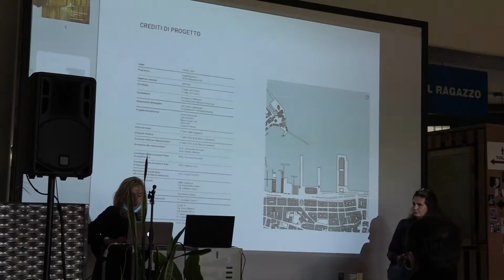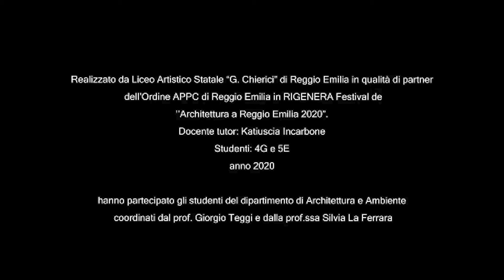PREMIO RIGENERA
Il ​Premio Rigenera, alla sua prima edizione, ideato dall’Ordine degli Architetti PPC di Reggio Emilia, Comune di Reggio Emilia e la società Stu Reggiane, ha l'obiettivo di mettere in luce proprio quelle opere di rigenerazione, che oltre al valore architettonico e ambientale, hanno interpretato un'idea portatrice di valori, in termini di un equilibrio ottimale tra l'uomo e l'ambiente costruito, mettendo al centro le esigenze sociali e culturali delle persone.
Un aspetto fondamentale, sottolineato anche dal presidente di giuria Luca Molinari​: ​«l'architetto deve tornare a essere un "civil servant": un professionista con una grande capacità di visione e allo stesso tempo attitudine ad ascoltare e dialogare con una realtà sempre più complessa, frantumata, difficile, arrabbiata, spesso frustrata».​

La giuria, composta da accademici, urbanisti e architetti, esperti nel settore privato e pubblico, ha valutato 69 progetti e decretato vincitore il ​Parco urbano a San Roberto (Reggio Calabria) di ​Michelangelo Pugliese - Architettura e Paesaggio. ​

Il parco lineare è frutto della riqualificazione di una enorme lingua di cemento e asfalto, realizzata negli anni Novanta lungo l'abitato di San Roberto a Reggio Calabria per coprire una parte della fiumara. Il progetto è stato premiato con la motivazione: "Ascolto, progettazione partecipata, basso costo sono le parole chiave di un intervento che trasforma una infrastruttura marginale in una centralità per la comunità".

La premiazione si è tenuta a Binario 49 ​- Caffè letterario e incubatore di economia solidale, un intervento di riqualificazione urbana in uno dei quartieri più difficili della città, quello della stazione, nell'ottica di valorizzare gli spazi pubblici come luoghi di incontro e scambio